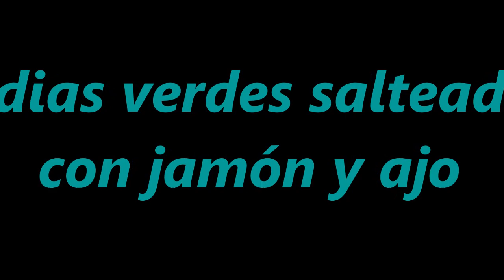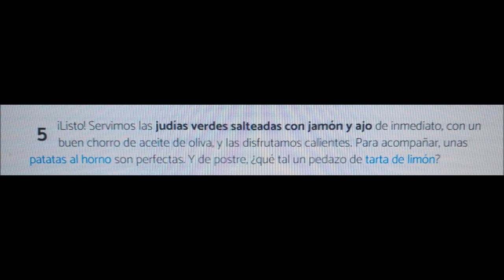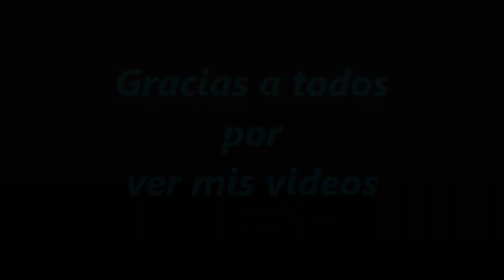3312.- '' Judias verdes salteadas con jamón y ajo ''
'' Judias verdes salteadas con jamón y ajo ''